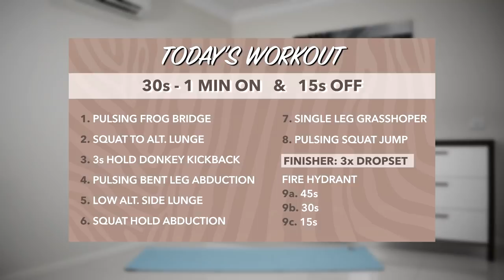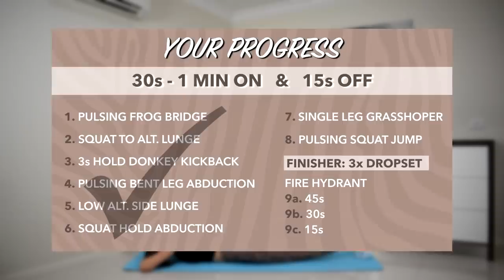15 MIN BOOTY PUMP WORKOUT | Let's Grow a BUBBLE BUTT At Home - No Equipment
It's a great day because it is a booty day! This new booty workout routine will target all areas of your booty and will leave your butt on fire at the end! As always I have included an ideal workout schedule you can follow to achieve the best results possible. Add this workout to your current schedule to make your training even more challenging.

Program designed by me and exercise physiologist to achieve the best results!

🥑 Diet tips: I always recommend to eat as healthy as possible and drink enough water throughout the day. If you want to put on muscle, increased calorie intake is important. As a tip - Grab a healthy option in between your meals like nuts, bananas, avocado, protein yogurt etc. You can also slowly increase your current meal portion, most importantly don't skip meals if you want to put on some booty ;)